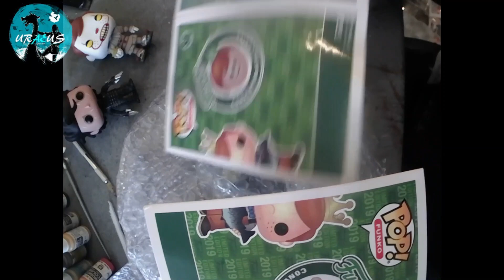Unboxing funko pop fake de chez aliexpress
Unboxing je teste les funko pop de chez aliexpress